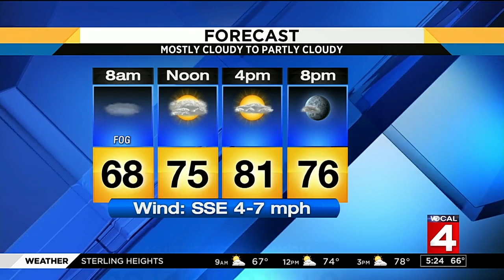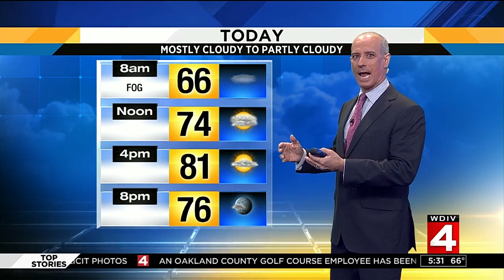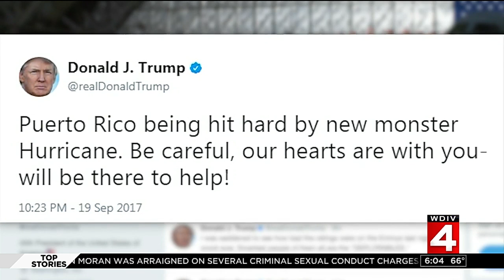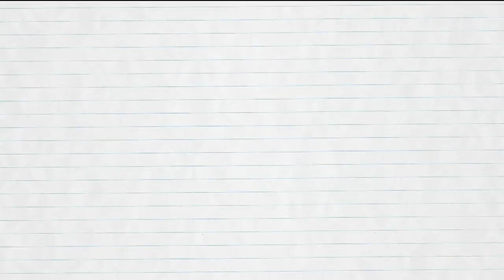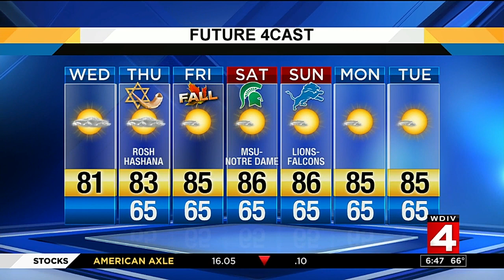Local 4 News Today -- Sept. 20, 2017